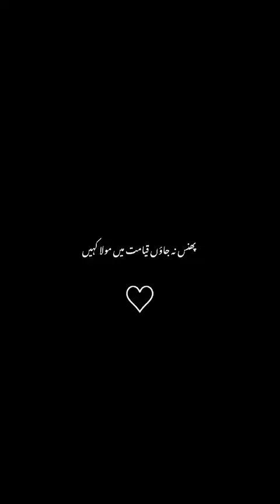Urdu quotes| moral lesson| aqwal e zari| heart touching|Tania shah official|ytshort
aqwal e zari golden words

important lesson

knowledge

important quotes